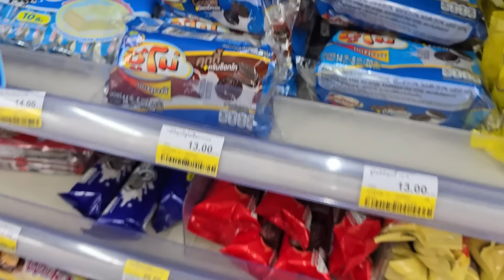น้องบีม | ซื้อขนมเซเว่นไปเปิดคาเฟ่แมว